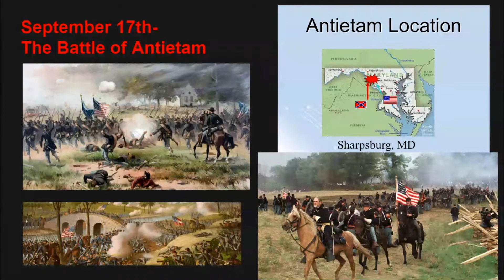Announcements 9 17 2021